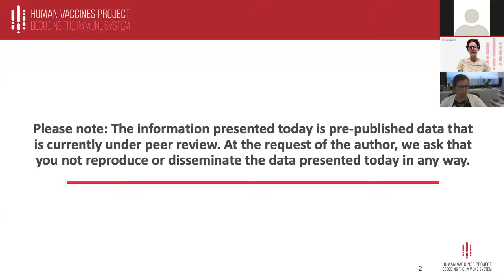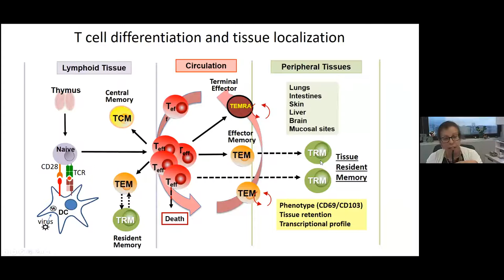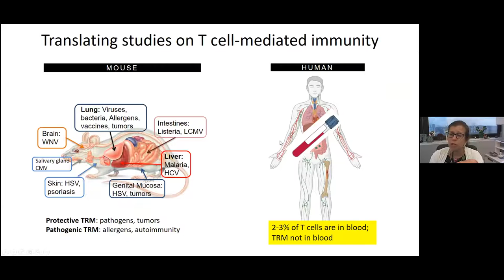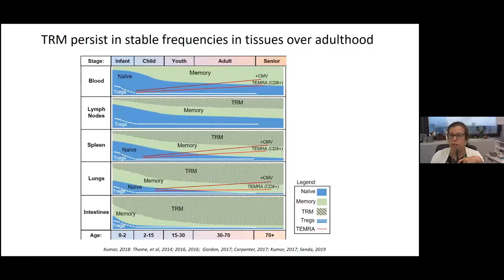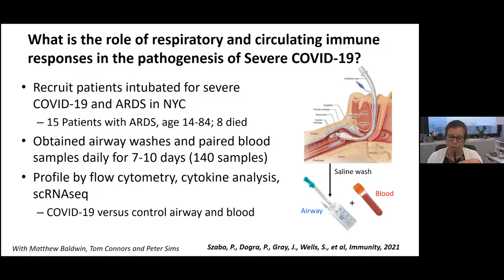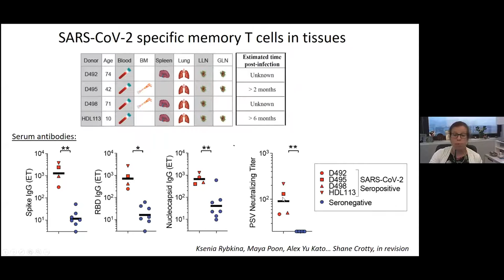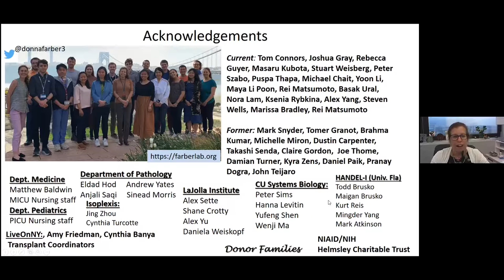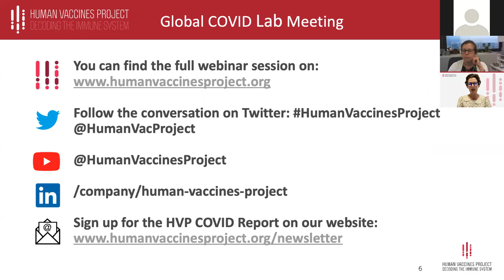Dr. Donna L. Farber: Human Anti-viral Immunity in Tissue Sites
Watch our Global COVID Lab Meeting with Donna L. Farber, PhD. Dr. Farber  is the George H. Humphreys, II Professor of Surgical Sciences (in Surgery) and Professor of Microbiology and Immunology at Columbia University. The focus of Dr. Farber’s research is on anti-viral immunity and human immunology. Dr. Farber’s laboratory originally identified a specialized subset of memory T cells that take up long-term resident in tissues, such as the lung. She discovered that these lung tissue resident memory T cells mediate optimal protective immunity to respiratory virus infections. These findings led her to establish a major initiative in translational immunology to study human tissue immunity and its development from infancy through adulthood in multiple mucosal and lymphoid tissues from organ donors of all ages.   Dr. Farber leads NIH/NIAID-funded Program grants on human immunity, anti-viral responses and is part of the Human Immunology Project Consortium (HIPC), and the NIH/NHLBI consortium on human lung aging. In addition to the NIH, her research is supported by the Helmsley Charitable trust and the Chan-Zuckerberg seed network for the Human Cell Atlas. She has over 150 publications, is a fellow of the AAAS, and has served on advisory committees for the NIH, American Association of Immunologists (AAI), and multiple editorial boards